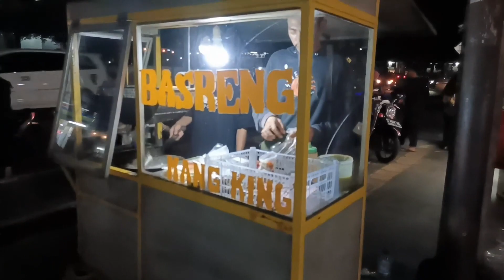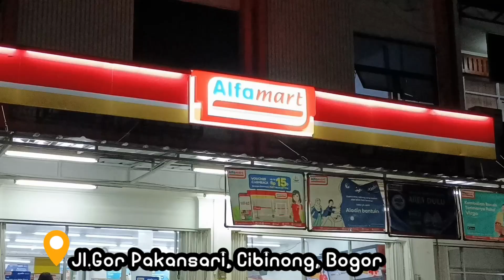BASRENG TERENAK DI PAKANSARI, NGANTRI BANGET !!!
BASRENG MANG KING

Lokasi : Jl. Kol. Edy Yoso Martadipura, Pakansari, Kec. Cibinong, Kabupaten Bogor, Jawa Barat
Pinggir pom bensin pemda, depan alfamart
Harga : sesuai selera

Terimakasih sudah soport video ini
Semoga kita semua sukses dan sehat selalu. Amin

For Busines
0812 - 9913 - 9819